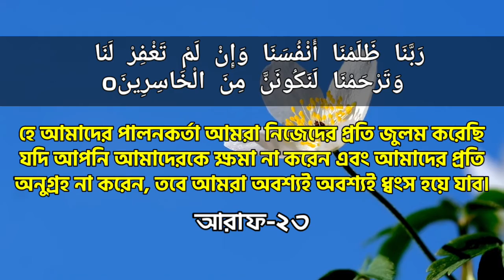রব্বানা দিয়ে অতিব জরুরী ৩টি দোয়া বাংলা অর্থসহ।।দোয়া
--বুখারী